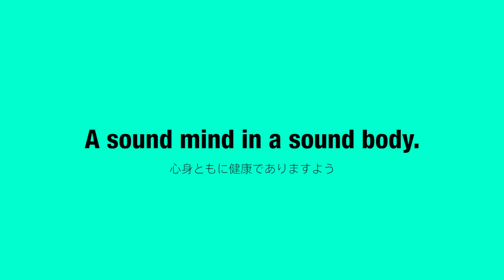目覚めよ肉体！全身を刺激する効果的トレーニング！！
第6話（全7話）GQが送るこれまでにないワークアウトムービー！入門編もいよいよ大詰め！全身を燃やすサーキット・トレーニングでさらなる高みを目指そう！トレーナー：岡本隼人（パーソナルトレーニングジムDisport World代表）